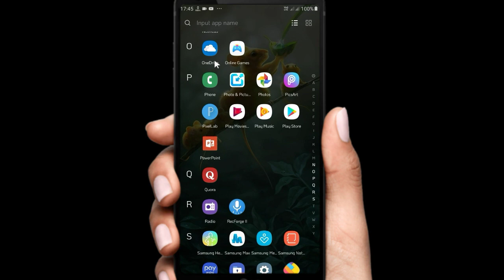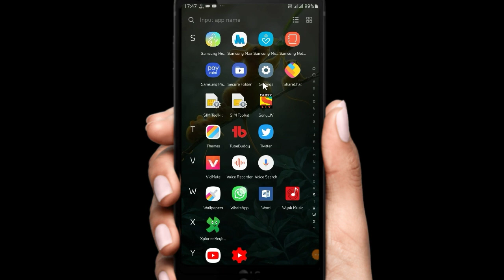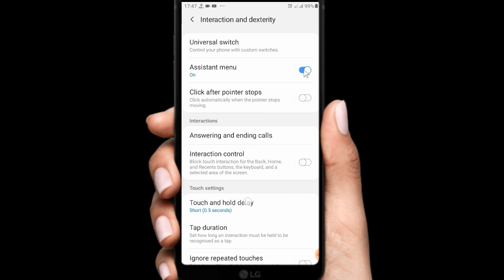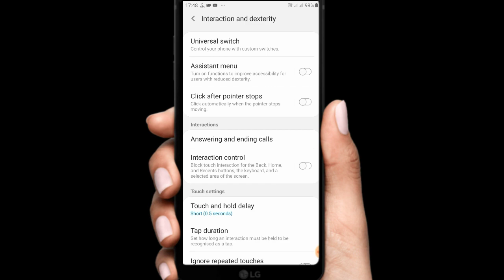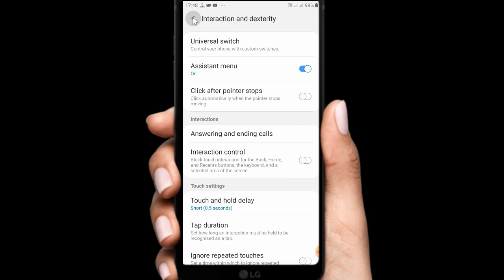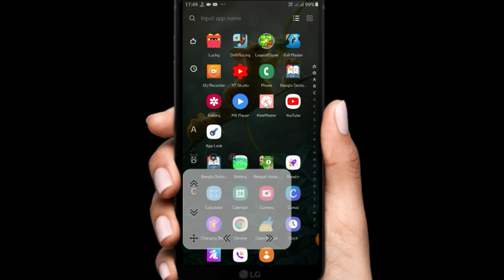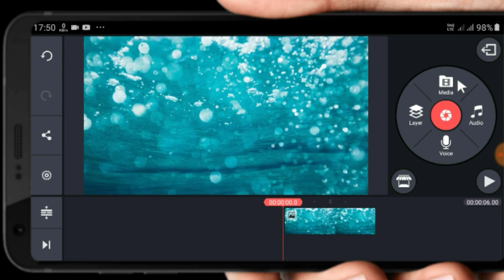How to use mouse pointer in mobile||add mouse cursor on your android mobile|| bangla tutorial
In this viseo I would like to show how u add mouse cursor in your screen recorded video in bengali ||

Please
               ☆☆☆☆TAGS LINE ☆☆☆☆
add, cursor,
add, mouse, pointer,
use, mouse, pointer,
use, cursor,
use, mouse,
use, mouse, cursor,
add, mouse, cursor,
mouse, cursor,
mouse,  pointer,

তুমি কি Facebook করো ? Facebook log in করলে confirm your identity আসে বা your account has been temporarily locked আসে তাহলে আমার এই video টি দেখো →→→→→→→→→→→→→→→→→→→→→

কিভাবে YouTube channel খুলবে বাংলা tutorial

কিভাবে তোমার YouTube channel এর video য় thumbnail লাগাবে বাংলা tutorial →→→→→